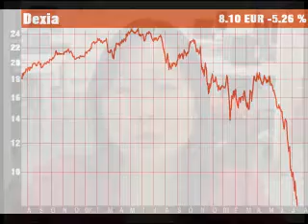Les Bourses européennes plongent - 15/07/2008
Les Bourses européennes plongent, plombées par les financières.